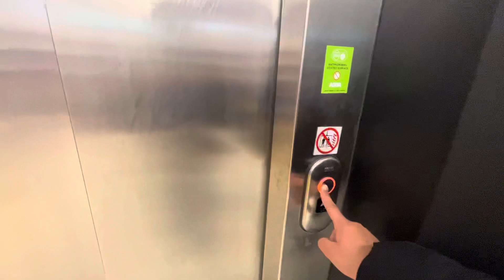Let’s ride the lift in Asda in Chatham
In this video I am going to ride the lift in Asda in Chatham